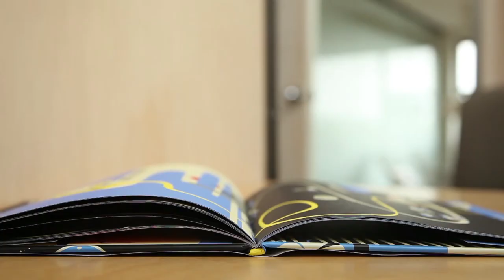A Long Way Away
Book trailer from "A Long Way Away" by Frank Viva.

★" Intelligently conceived and handsomely executed, it's a potential classic."
-- Publishers Weekly

★ "Cleverly designed and perfectly executed...this is a thoughtful and thought-provoking work."
-- Kirkus

"Delivers an exciting out-and-back adventure while proving there's still room for invention in the nondigital book format."